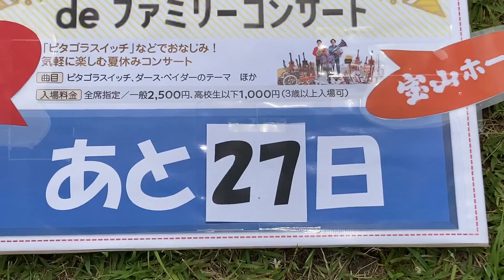カウントダウン動画(オカリナ)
2022年7月29日(金)
第43回霧島国際音楽祭　宝山ホール祭り①
栗コーダーカルテット de ファミリーコンサート
広報用カウントダウン動画④
(宝山ホール職員)